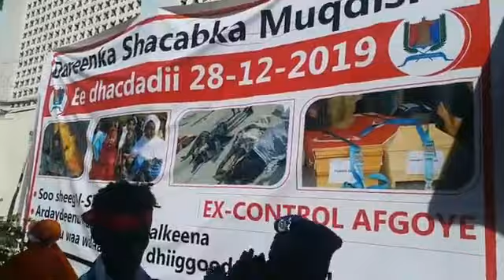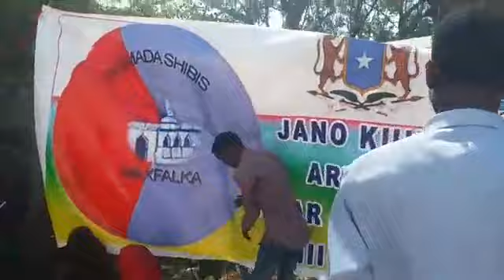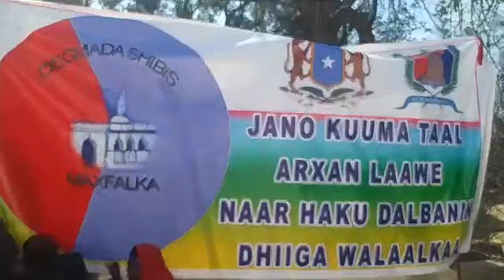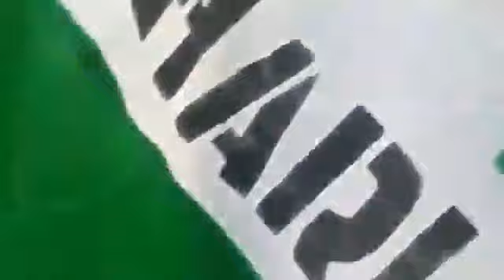DEG DEG:Wararki ugu Danbeyay ee Muqdisho iyo Xalad oo..